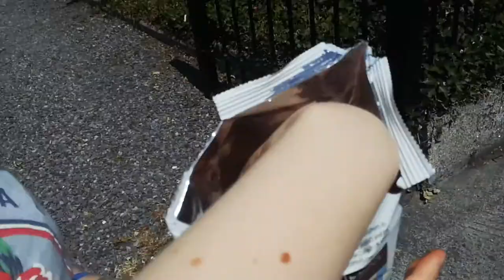Silent Vlog/ A day in the life of un unemployed millennial/ Delicious mackerel recipe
In today's silent vlog we're making a delicious mackerel recipe and also just chilling at home!

xx

-P

-Write You|Joe Pecoraro